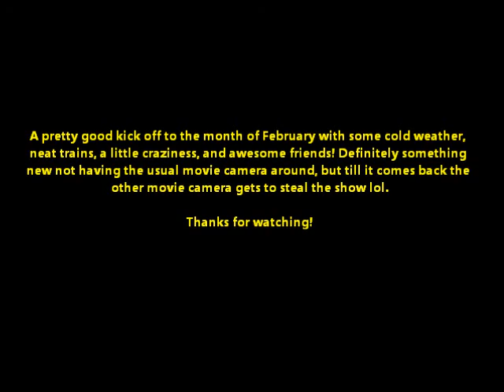Early February Railfanning 2/1-4-7/15: DLW/CNJ On 66Z, Lots of Colorful Power & Much More!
A trio of a couple of railfanning trips put into one in the beginning of the month of the chilling month of February.

Kicking off the month on Sunday 2/1, would make a speedy trip down to the Garden State Secondary to nab 66Z with the NS "DLW" & "CNJ" heritage units on it (making for my 19th one!). Started the day at CP Ron where the PRS meets the GSS to catch them, and then headed to the Linden Walmart by Philips 66 for another catch of the dual heritage.

A few days later on Wednesday 2/4, I heard about a KCS trio coming to the area. Since I didn't have my first college class till 2PM, I made a quick trip down to nab them. Started the day off at "CP Val" where I'd catch 212-03 with the KCSM/KCS/KCS trio, then it was off to "CP Bridge" over the TREL for a duo of CSX trains being K138 with BNSF/BNSF and Q409 following with a CSX B20-8 trailing 3rd.

The big trip to start February was Saturday 2/7, as many of the RFP guys would be heading down for the day trackside. Started off the day with NS mixer duo of 18G and 19G, followed by 11J, a slow 21M, 15J, K138-04 with my buddy at the helm!, a massive 22V, 294 with 3 engines on it, 211 with NS/UP 70Ms, and K038 with a BNSF duo. Then the trains would start rolling slower (for whatever reason) and bring through a double-stacked Q190, 212 with a P5 leader, 290 with a P5 leader, a long 24Z, and 33K with the westward returning powr off 18G that morning. Finally the sun started to come out at the end of the day as 20E rolled through late with NS/NS/NS/CP, Q417 came west with a nice D8W duo, and Q409 following. Once darkness hit though the railfanning wasn't done as K138-05 sported a BNSF H2/BNSF H1 duo, followed by a bit of a hectic chase around the PRS to nab 65E with an NS/UP duo. After hearing we missed an epic Q410 by minutes, we'd stick close to Prospect Ave for the rest of the night while catching Q034, 20K with NS/NS "Ex UP"/NS power (the 2nd unit being an Ex. UP SD9043MAC), Q438 with CSX/CSX/CSX/CITX in the green & silver scheme, a late Q703, 20W with NS/KCS/NS power, and finally the 2nd Q409 of the day.

Quite the fun bit of outings I must say to begin the second month of the year! :)